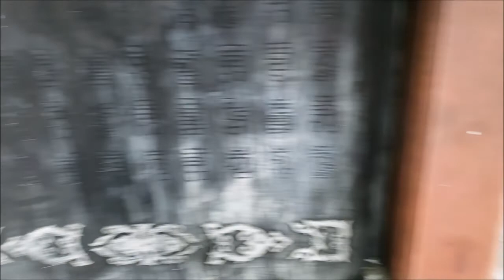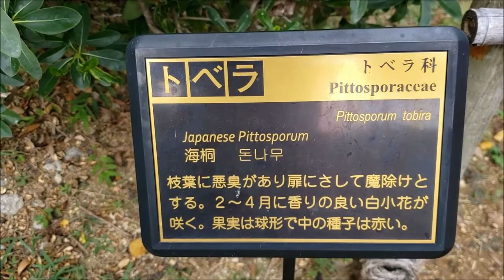🐱「夢の国」よりお得感満載の「福州園」【沖縄旅行で外すの勿体ないし、カップルでも子連れでも楽しめる】散策・冒険、漢詩（李白）の勉強にもなる庭園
動画内で色々語っていますので、ぜひ、ご覧ください。

費用対効果で言えば、夢の国より楽しめると思います。全部を見て回っても1時間かからないし、近くには色々史跡も記念館も在り、かつ、地元の人や学生が通う食堂も在るので、散策する場所として久米は最高ですよ。

「滝の裏側」探しには、ちょっと手間取り、それも楽しかったです。